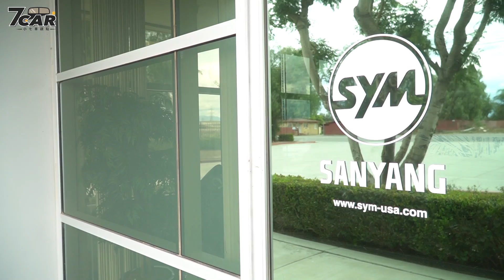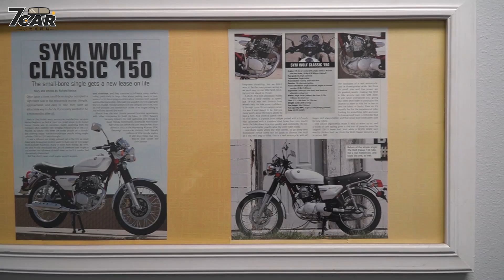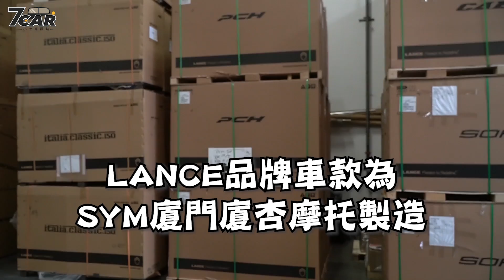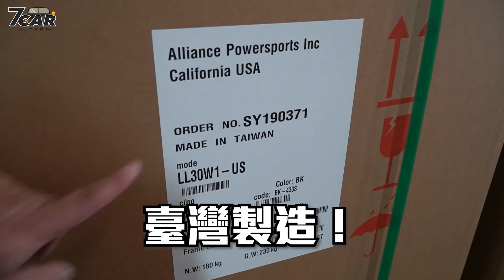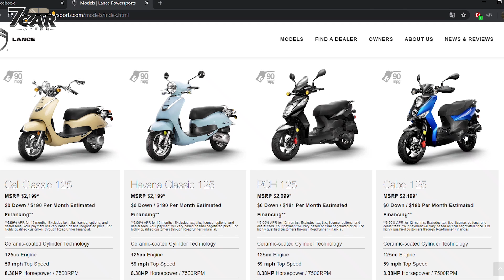【七叔訪好友】SYM在美國居然有總代理？ | 出身臺灣的 SYM USA執行長在美國奮鬥的心路歷程！【7Car小七車觀點】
今年初小七和一位多年不見的好友Gene約好到美國拜訪，而Gene就是SYM在美國總代理的執行長！在異地為家鄉品牌奮鬥的他有哪些故事值得分享？今天就跟著小七一起來一探究竟吧！